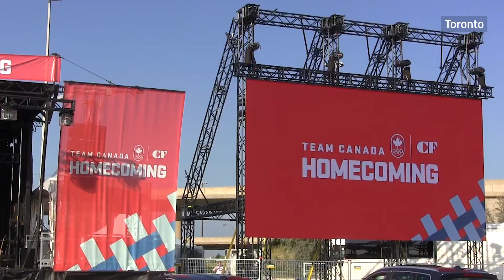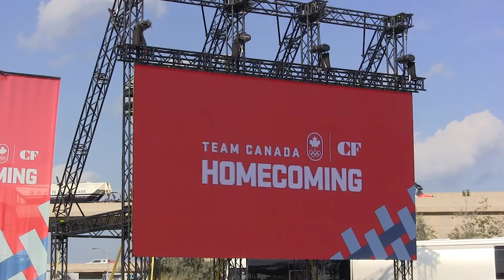Welcome home Olympians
Olympians start arriving home from Tokyo. Select few attending the homecoming event thrown in honour of them and their performance in Tokyo.